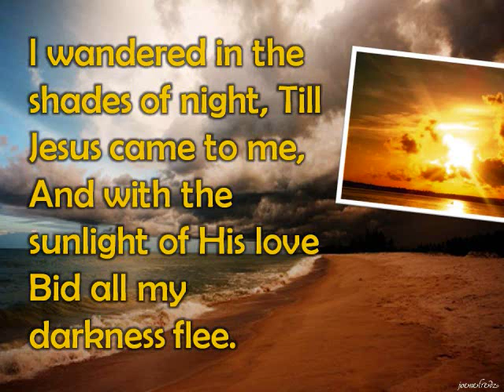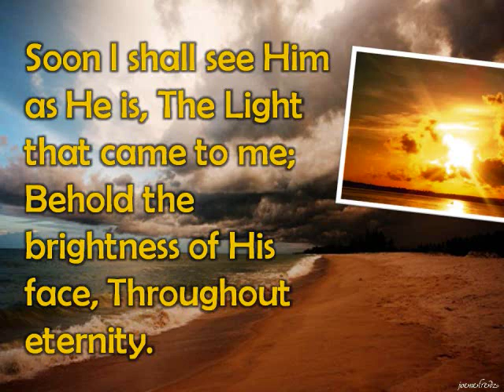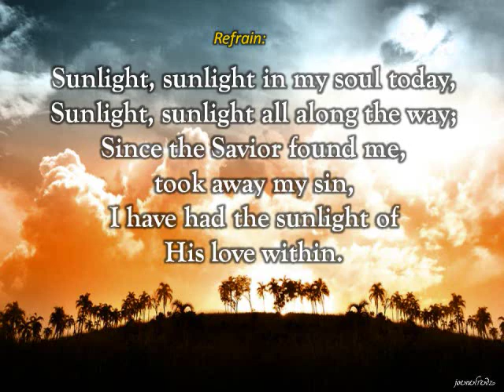Sunlight in my Soul Today